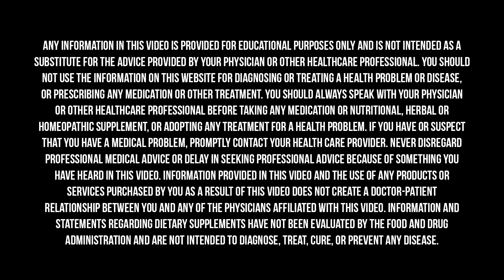These FOODS & HABITS Boost Brain Health & REDUCE INFLAMMATION | Mark Hyman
At every meal, we make choices of what to feed our bodies—and our brains. Too much sugar and refined carbs, not enough good fats, inadequate intake of the right nutrients, and exposure to toxins can have a negative effect on our brains and even contribute to disorders ranging from brain fog to depression to Alzheimer’s. Nutrients are the fertilizer for the brain. When we get the right kinds, our brain can flourish and grow, even generating new cells in older age, long after science previously thought was possible.

In this episode of my new MasterClass series, I am interviewed by my good friend and podcast host, Dhru Purohit, about using diet and lifestyle to support brain health. We also talk about why it’s important to treat the body when it comes to treating brain issues, and I share my own experience using Functional Medicine to heal my own brain.

Dhru Purohit is a podcast host, serial entrepreneur, and investor in the health and wellness industry. His podcast, Dhru Purohit Podcast, is a top 50 global health podcast with over 30+ million unique downloads. His interviews focus on the inner workings of the brain and the body and feature the brightest minds in wellness, medicine, and mindset.

Rupa Health is a place for Functional Medicine practitioners to access more than 2,000 specialty lab tests from over 20 labs like DUTCH, Vibrant America, Genova, Great Plains, and more. Check out a free live demo with a Q&A or create an account